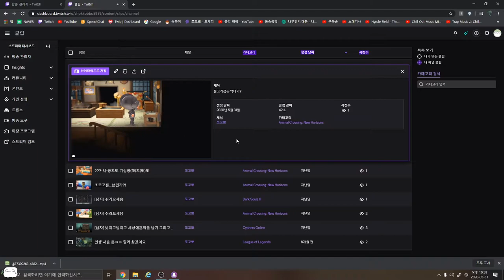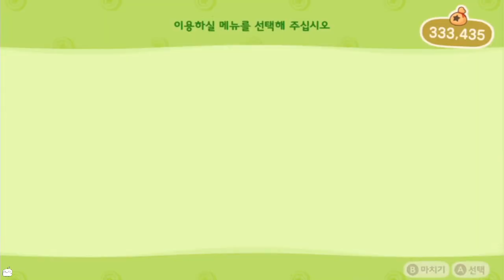물고기 막대기 가 없어요